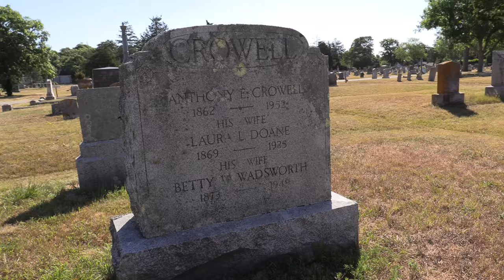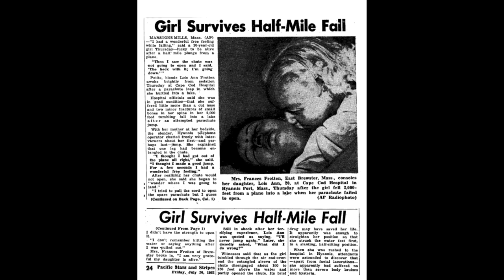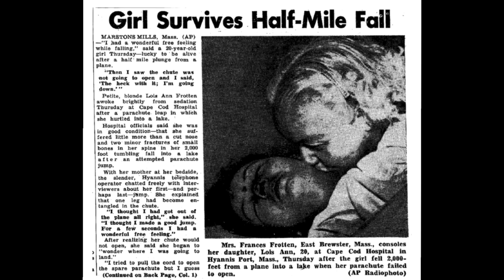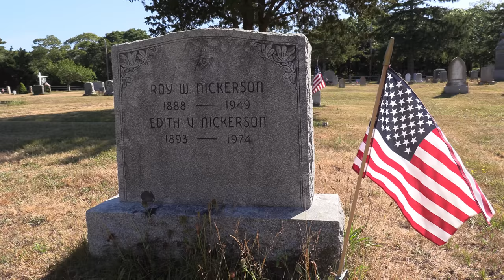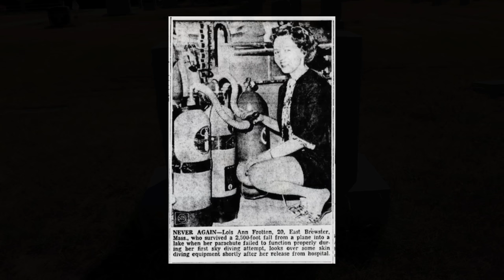FREE-FALL FROM 2,000 FEET into the Water. The Lois Frotten Story of 1962.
THIS STORY:

As Lois Ann Frotten gazed out the window of the Cessna as it circled above Marstons Mills on that hot July day, she looked down at beautiful Mystic Lake and thought how refreshing it would be to take a dip.

SHE NEVER THOUGHT IT WOULD TURN OUT THAT WAY.